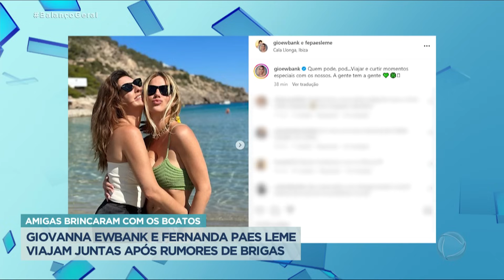Giovanna Ewbank confunde internautas com comentário em publicação de Fernanda Paes Leme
Giovanna Ewbank fez um comentário em uma postagem de Fernanda Paes Leme que confundiu os internautas. “Voltando para os aposentos dela toda gostosa. Olha o barco dela. Tá rica. Afinal, quem pode, pode, não é mesmo?” escreveu Giovanna, em uma foto em que Fernanda aparece em uma prancha indo ao barco onde está hospedada para o casamento de Ronaldo. “Quem pode, pod” é o nome do podcast delas. A relação delas teria azedado recentemente, depois que surgiram rumores de que Fernanda estaria insatisfeita com o que ela ganha no podcast.